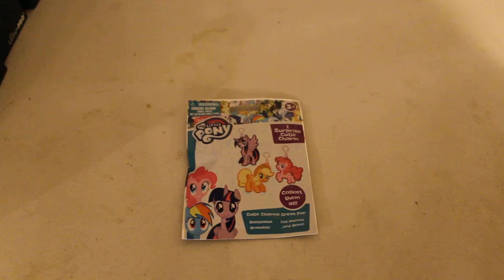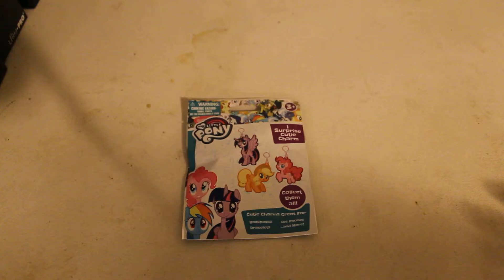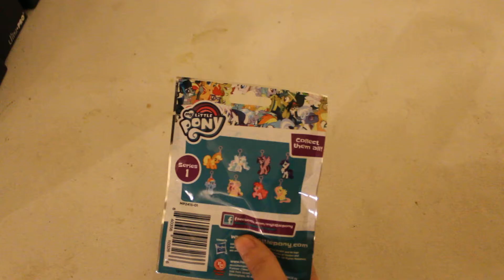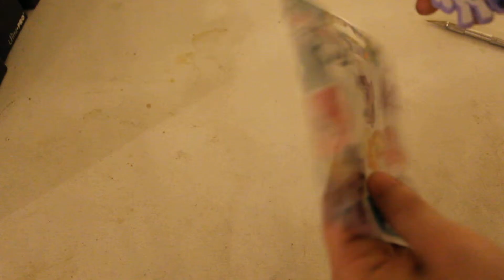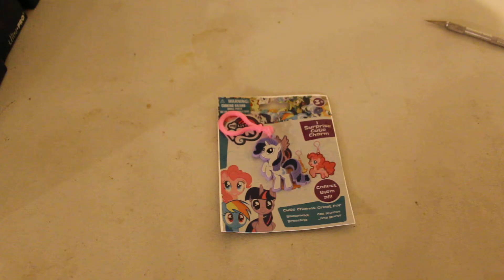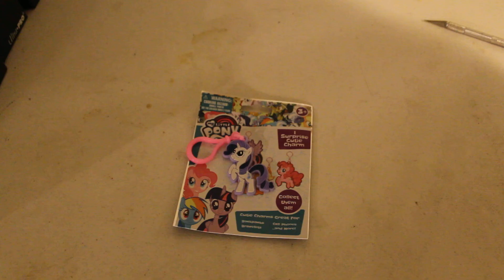UNBAGiNG REViEW OF MY LiTTLE PONY CUTiE CHARMS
UNBAGiNG REViEW OF MY LiTTLE PONY CUTiE CHARMS. $1 AT THE DOLLAR STORE. RARiTY.